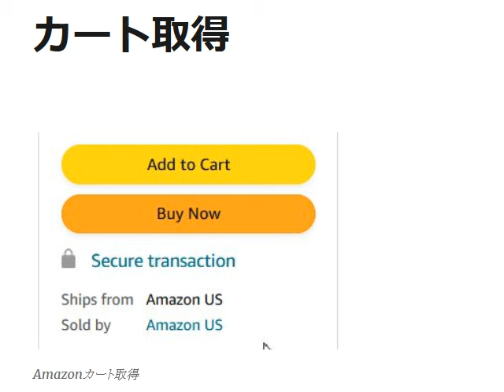Amazonカート取得確認方法 輸出ビジネスの教科書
アマゾン販売のポイント、カート取得についてカート取得の確認方法
カートがとれているというのはどういう状態か？
Ship fromとSold byという表示があります

1日10分で月10万円を稼ぐ! Amazon輸出ビジネスがわかる本(2013/11/22)